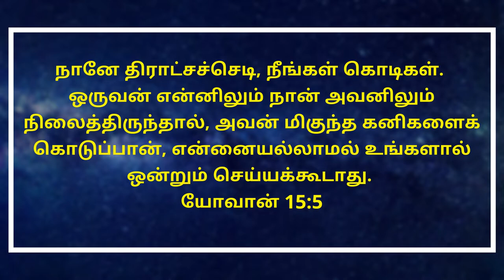இயேசுவோடு FPC CDST VBS - 2020 | Pr.I.Vinil Sathish